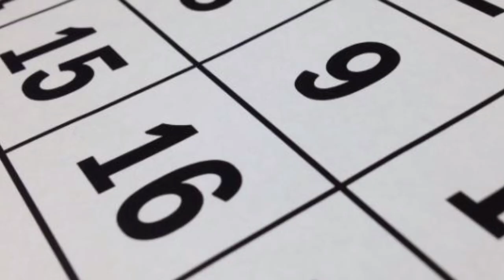ലോകത്തെ ഞെട്ടിച്ച പ്രവചനങ്ങൾ /NOSTRADAMUS PREDICTIONS AND BIOGRAPHY /MALAYALAM/UNBEATEN WORKS/